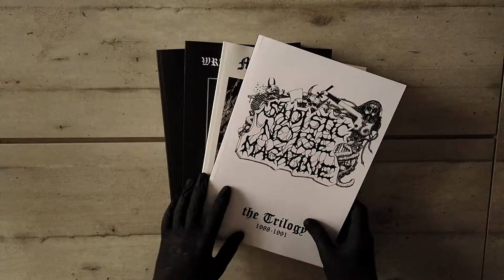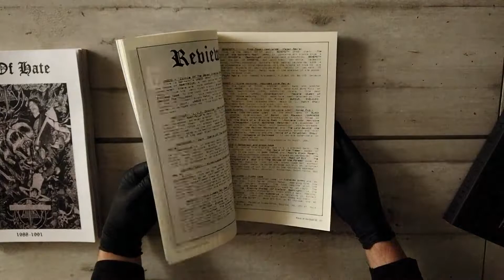SADISTIC NOISE + MAG OF HATE + COMPILATION OF DEATH + WRATH OF THE GODS [BOOKS]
SADISTIC NOISE “the Trilogy 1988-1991” (Nor)
All 3 issues 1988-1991 along with never published photos from the old days, flyers, posters and
Sadistic Noise #1, 1988.
Includes: Darkthrone , Invocator, Mortem, Necro Sentient Mortis Feed, Einar Grimm Group, Asphyx, Cadaver, Old Funeral, Amputation/Immortal, Isengard…
Sadistic Noise #2, 1989.
Includes: Bolt Thrower, Carcass, Grave, Amputation/Immortal, Sarcofago, Carbonized, Sepulchral Noise Magazine, Cadaver, Mortem, Old Funeral…
Sadistic Noise #3, 1991.
Includes: Old Funeral, Phobia (Enslaved), Embryonic (Emperor), Immortal, Cadaver, Entombed, Beherit, Azoth, Flesh Temptation, My Dying Bride, Anathema, Lubricant, Malediction, Penetrator, Dark Tranquility, Grave, Entombed, Desecrator, Suffocation, Sentenced, Desultory, Gorefest, Enslaver, Disgrace, Demigod…

MAG OF HATE “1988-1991” (Nor)
For the first time, all 5 issues from one of the oldest underground Norwegian metal publication compiled in a book!
Along with Slayer mag, Morbid, Orcustus, Butcher and Sadistic Noise magazines it supported the local scene to grow and strengthen as it was widely covered many punk, early thrash/death and later black metal bands from all over the world in their first early steps in the purest way.

COMPILATION OF DEATH “III” (Chi)
Official reprint on Fryktos, the long time sold out issue #3 of the legendary Compilation of Death with more than 400 pages as a softbound book!
As the Daniel Self Desecrator cover art implies, this massive 3rd issue is dedicated to SADISTIC INTENT featuring in depth interviews, old pics, flyers and comments by the band.

WRATH OF THE GODS “1994-96” (Gre)
One of the rarest underground activity of the Hellenic scene restored and finally available again in its entirety. All 3 issues covering the early 90’s black metal underground in its purest form.